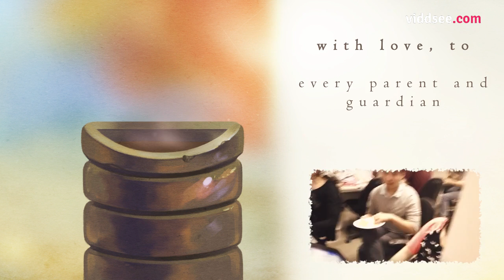Mother ( 어머니 ) - She Worked Until She Became A Ghost Of Herself // Viddsee.com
A long list of arduous tasks and obstacles pushes a single Mother to her breaking point. Her children must figure out a way to help their mother and find a way to bring their family back together.

Help us caption and translate this video!